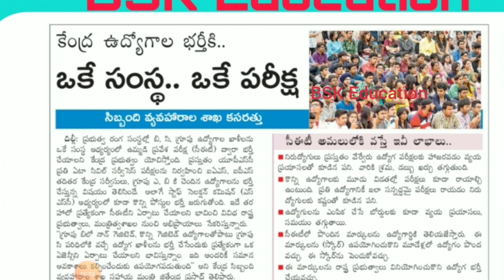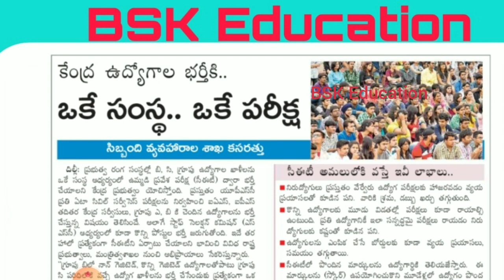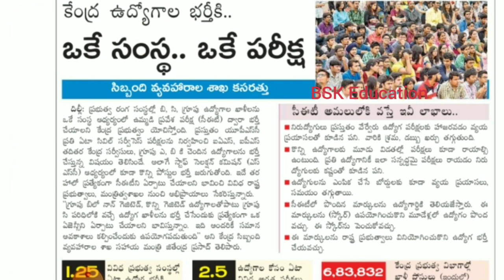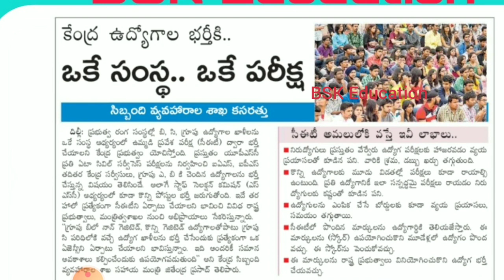CET ( Common Eligibility Test ) for SSC RRB IBPS Group B Group C Jobs no more seperate exams telugu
CET ( Common Eligibility Test ) for SSC RRB IBPS Group B Group C Jobs no more seperate exams